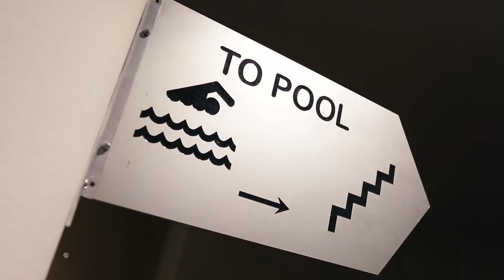Alyssa, 2016 Graduate | Bachelor of Business (International Hotel and Resort Management)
Alyssa tells us about her graduate role with Accor Hotels and her experience with the Graduate Privileged Partners (GPP) On Campus recruitment day.